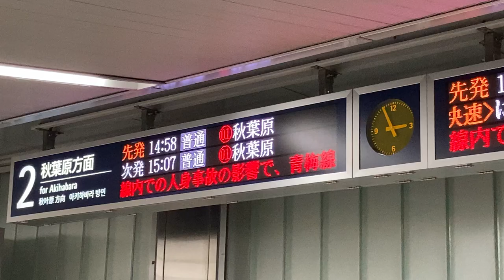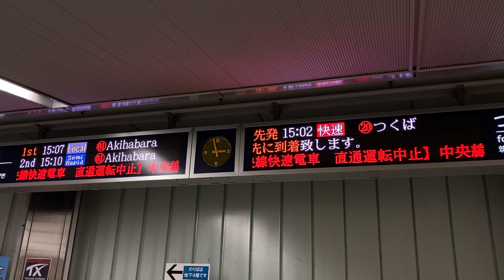つくばエクスプレス 新御徒町駅 改札 LED電光掲示板(発車標)